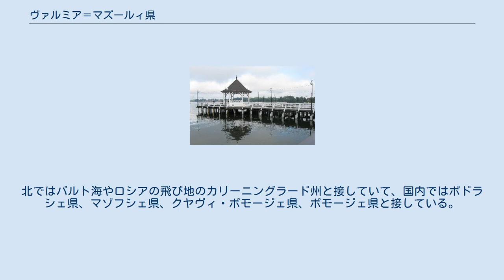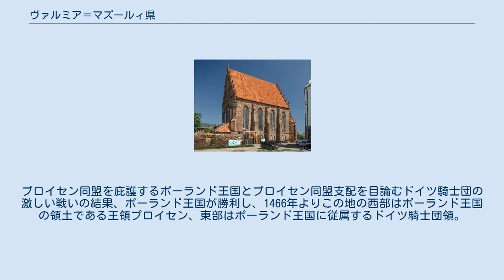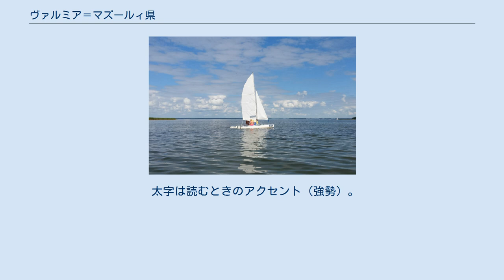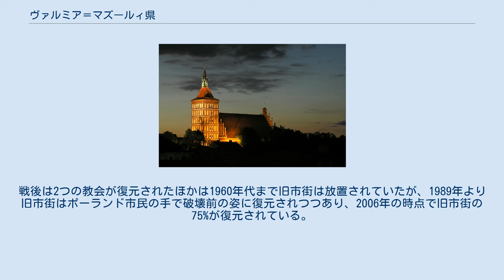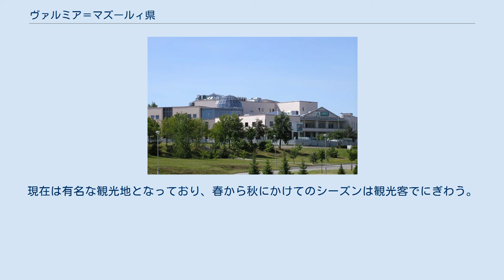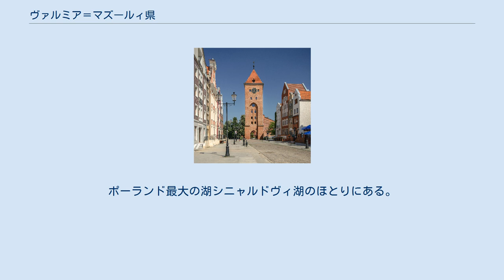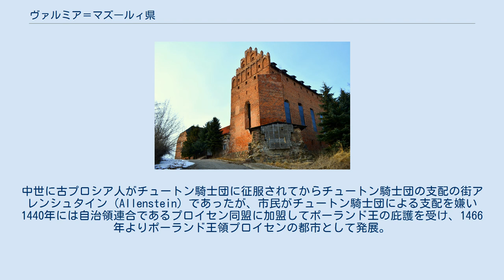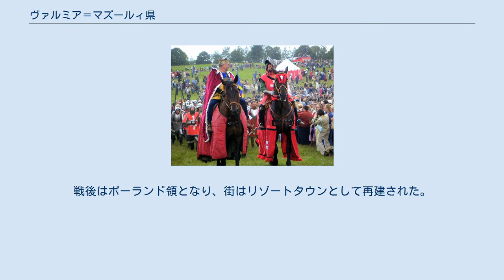ヴァルミア＝マズールィ県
ヴァルミア＝マズールィ県 (ヴァルミア＝マズールィけん、Województwo warmińsko-mazurskie) は、ポーランド北部の県である。
県都はオルシュティン。
北ではバルト海やロシアの飛び地のカリーニングラード州と接していて、国内ではポドラシェ県、マゾフシェ県、クヤヴィ・ポモージェ県、ポモージェ県と接している。
東プロイセンの南部に相当する。
 1575年のプロシア地方 ポーランド王領プロイセン（薄いピンク）と プロシア公領（斜線） この一帯はプロシア（ドイツ語プロイセン、ポーランド語プルスィ）地方と呼ぶ。
プロシア地方の都市の大部分に混血のバルト・ドイツ人が住んでいたが、ドイツ騎士団の支配を嫌い、1440年にプロイセン同盟を結成してポーランド王国に直接従属した。
プロイセン同盟を庇護するポーランド王国とプロイセン同盟支配を目論むドイツ騎士団の激しい戦いの結果、ポーランド王国が勝利し、1466年よりこの地の西部はポーランド王国の領土である王領プロイセン、東部はポーランド王国に従属するドイツ騎士団領。
ドイツ騎士団領内であっても諸都市はポーランド王国による直接の庇護を受けた。
 ドイツ騎士団領は1525年より騎士修道会としての領有を廃止して世俗化し、ポーランド王国を宗主国とする従属国のプロシア公領として、ポーランド＝リトアニア同君連合王国の領土となる。
プロシア公領内の諸都市は1569年に自由都市としてポーランド王国に直接加盟した。
 1660年、プロシア公領はポーランド内外の大戦乱で敵国側に寝返り、オリヴァ条約で独立しプロイセン公国となった。
プロイセン公国は1701年よりブランデンブルク公国と合わせて「王国」を自称することを始め、プロイセン王国となった。
1772年、第1次ポーランド分割により王領プロイセン全域と、ポーランド王国に加盟していた諸都市はプロイセン王国に併合された。
のちにこの一帯はドイツ帝国領となった。
 第一次世界大戦でドイツ帝国が敗北すると、新生ポーランドが独立し、ヴェルサイユ条約によりエルブロンクなどがある西プロシア地方を獲得、ポーランド領の一地方とした。
残った東部はドイツ領東プロイセンとしてそのままドイツの飛び地となった。
1939年、ナチス・ドイツとソビエト連邦によるポーランド侵攻で西プロシア地方はナチス・ドイツに実効支配されたが、これは単なる暴力的占領でありドイツ領として正式には認められていない。
 1945年、第二次世界大戦のドイツ敗北によってソ連軍が占領。
ヤルタ会談に従ってポーランドは西プロシアの全域とドイツ領東プロイセンの南半分を獲得して、そのままヴァルミア県とマズールィ県となった（ドイツ領東プロイセンの北半分はカリーニングラード州としてソ連が併合）。
 1999年の県合併によりヴァルミア＝マズールィ県となって現在に至る。
 太字は読むときのアクセント（強勢）。
 バルチャニは、先住民である古プロシア人の村であったが、チュートン騎士団によって征服され、1240年に砦が築かれた。
14世紀に建設されたチュートン騎士団城や教会が見どころ。
 エルブロンクは、中世にはプロシア人の街であったがチュートン騎士団に征服され、ハンザ都市となった。
1440年にはチュートン騎士団支配を嫌って自治領連合であるプロイセン同盟の都市としてポーランドの王の庇護を受け、1466年よりポーランド王領プロイセンの都市として発展した。
1569年より正式にポーランド王国に加盟。
1772年の第一次ポーランド分割よりプロイセン王国領となる。
その後ドイツ帝国領を経て第二次世界大戦後に再びポーランド領。
第二次世界大戦におけるドイツ軍とソ連軍の戦闘で街は破壊された。
戦後は2つの教会が復元されたほかは1960年代まで旧市街は放置されていたが、1989年より旧市街はポーランド市民の手で破壊前の姿に復元されつつあり、2006年の時点で旧市街の75%が復元されている。
エルブロンクとオストゥルダ（「オストゥルダ」参照）とを結ぶ運河では遊覧船が運航されている。
また、フロムボルク（下記「フロムボルク」参照）との間ではフェリーが運航されている。
 フロムボルクは、中世に古プロシア人の要塞都市として建設されたが、13世紀にチュートン騎士団に征服され...